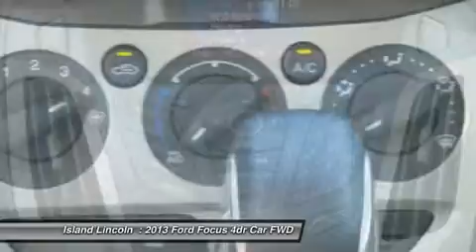2013 Ford Focus 150223X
2013 FORD FOCUS Merritt Island, FL
Stock# 150223X

Island Lincoln
1850 East Merritt Island Cswy

Looking for the right car? Today could be your lucky day. With 18180 miles, this Ingot Silver Metallic, 2013 Ford Focus equipped with Automatic transmission could be yours. Request more information and set up a test drive right away.